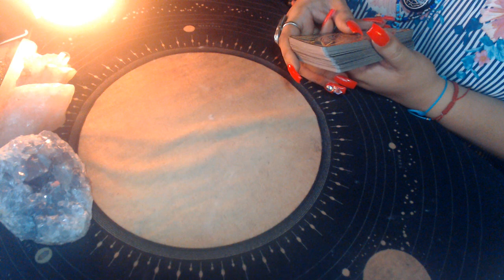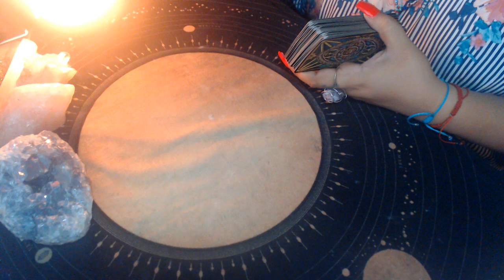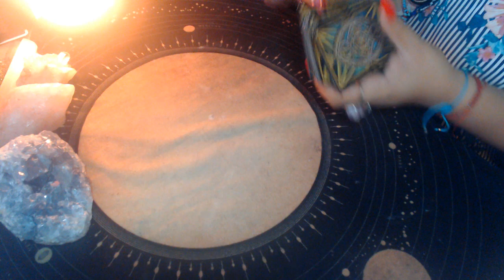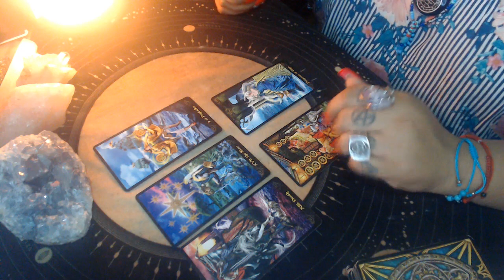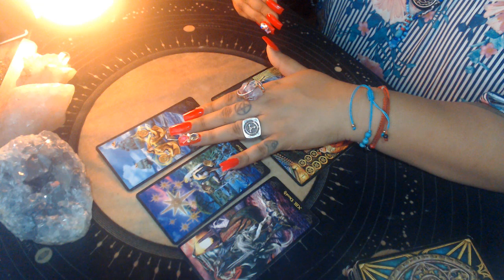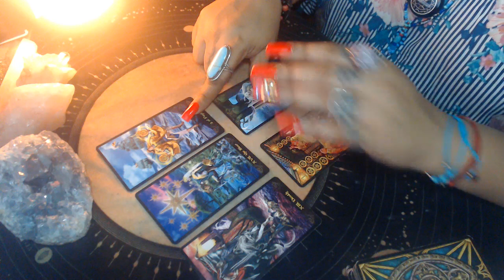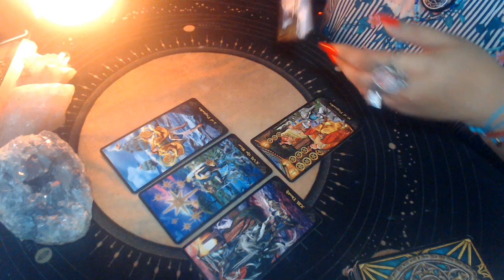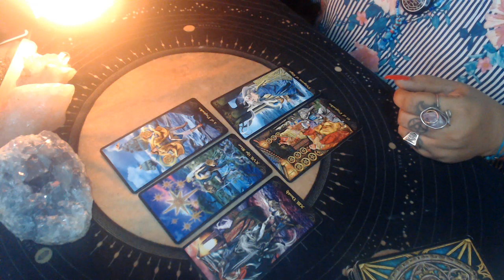SAGITTARIUS JUNE 2021 LOVE "PURSUIT OF HAPPINESS"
3 Card Reading
30 Min Reading
1 Hr Reading